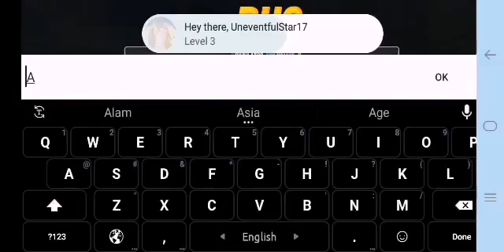How to set up bus simulator ultimate.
I've been wanting to give this video for a long time but the game doesn't support screen recording so I couldn't.